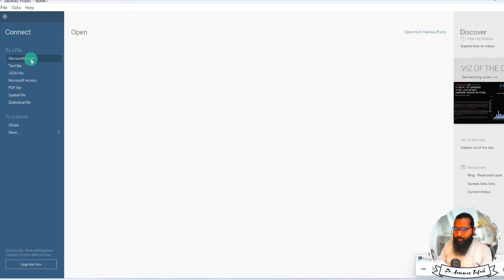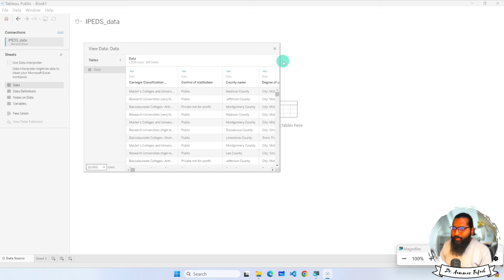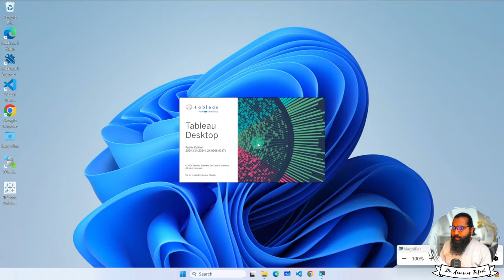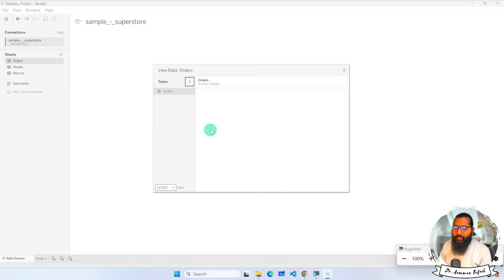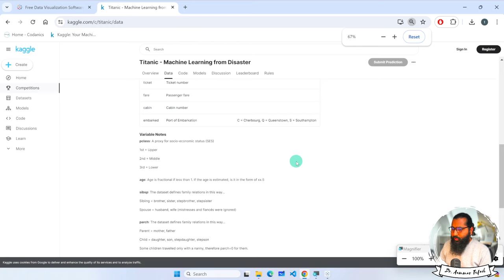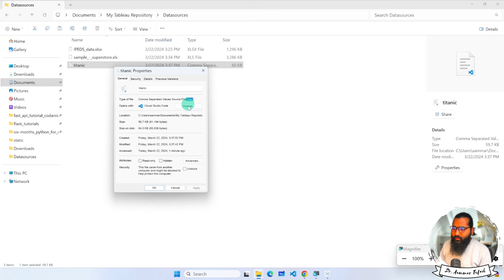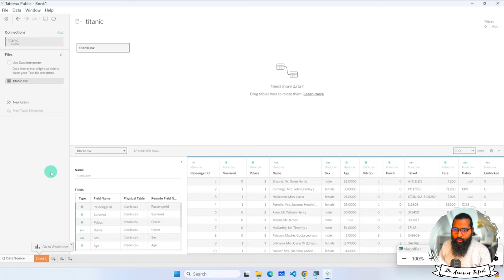Load and handle Dataset in Tableau Public